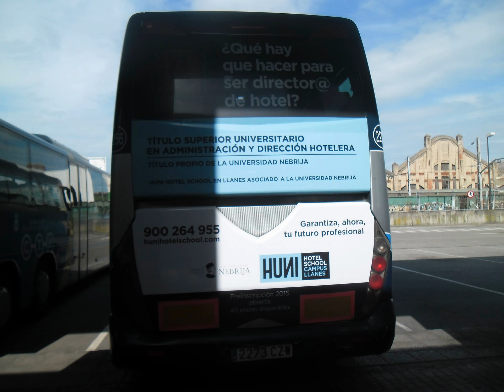Autobuses y autocares por Aviles